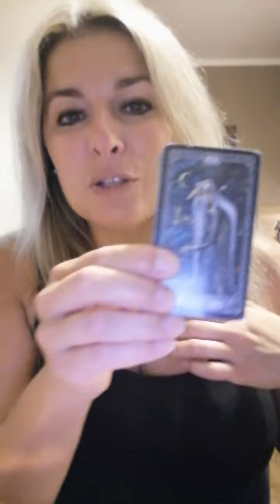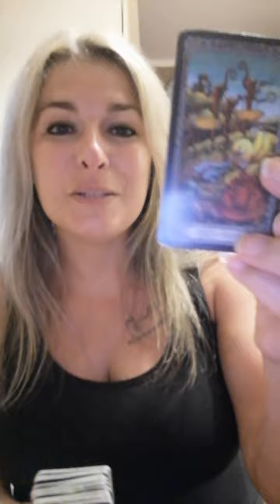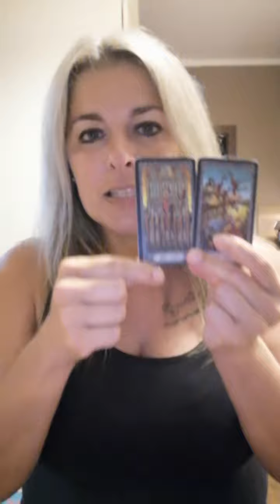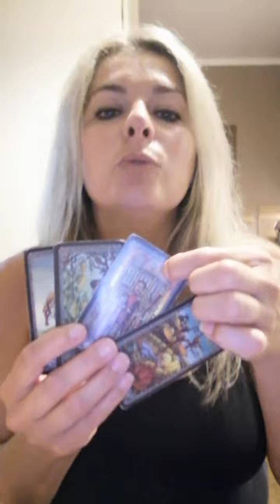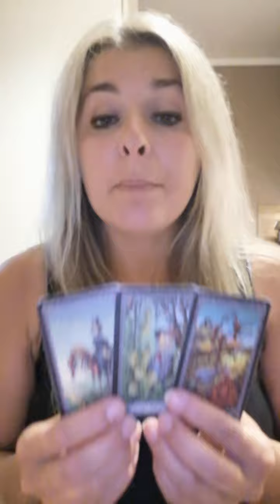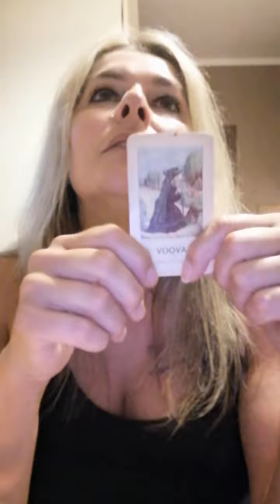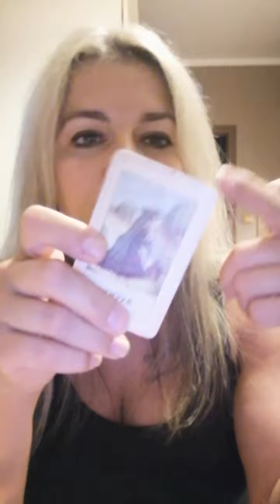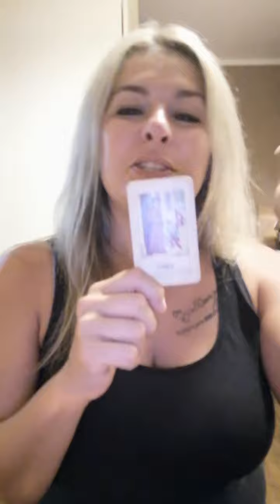Horoskop pro BERANA NA ČERVENEC 2023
Moji milí,
objednávky budu v tuto chvíli přijímat zhruba
do 7. ZÁŘÍ 🙏.

Ceník je níže i kontakty.
Výklad je POUZE na whatsapp
nebo email.
Vše fotím, nahrávám hlasovky, vysvětluji skrze čísla, vibrace, atd, takže se k výkladu můžete kdykoli vrátit.
 Ale to už většina z vás víte a znáte ♥️jak všechno funguje a běží 🙏♥️🥰😇a za to z celého srdce děkuji ♥️🙏.

INFO a PROSBA pro NOVĚ objednávající.

Potřebuji vědět z jakého účtu přijde platba nebo jen pod jakým jménem samozřejmě.
Platbu si spáruji a poté je
 v dohodnutém termínu výklad hotov.

Pokud píšete na Whatsapp a nemám vás ještě uložené, PODEPIŠTE SE. Není to FCB!! . Nebudu reagovat na zprávy bez podpisu.

 Na whatsapp je vždy automatická odpověď, na kterou můžete kdykoli reagovat. Já se ozvu co to půjde.
Stačí mi napsat jednou, nemusíte zároveň psát na mail, SMS nebo volat.
Pokud píšete na mail, prosím o větší trpělivost. Ozvu se určitě.

V jednoduchosti je síla 😁🤩♥️💰🙏

Prosím pokud to půjde nepište mi dlouhé romány, stačí vše stručně🥰😇🙏.
Ale zas samozřejmě pokud máte potřebu se "vypsat", jsem k didpozici.♥️♥️♥️♥️
Takto už také funguji léta a je mi jasné, že když člověk nemá kam to "poslat /vyslat /povědět", tak u mě je to taková zeď nářků v Jeruzalémě, zeď přání lásky Julie ve Veroně, zpověďní tajemství v kostele atd.. ♥️🥰😇🙏🍇🌿. Někdy k vám přiletí i vzkaz a reakce. Někdy milá, někdy letecky pohlavek😁🙈.

Ale většina už mě znáte, takže víte vždy, do čeho jdete 😁🙈.

Nikdo na nic, ani v ničem nejste sám.
To mějte vždy na paměti 🥰😇🙏.

Potřebuji datum narození a na co se v jaké oblasti zaměřit.
Na zdraví odpovídám pouze, že vy  nebo na koho se ptáte, má nebo měla nějaké problémy. Nebo je případně v ohrožení života, máte podezření na něco, něco se zvláštně děje atd.

Otázky pište jak to vaše srdce cítí. Pokud mi nebude něco jasné 😁, nebojte, ozvu se a otázku doladíme.

Také si dovoluji z osobních, etických
a profesních důvodů, některé výklady odmítnout. Děkuji za pochopení.

Krásný den
Jana

YouTube: Výklad karet a numerologie Jana

Zlatíčka ahoj🙏💖🌼🌄 pokud máte zájem o výklad, napište ROVNOU vaše DOTAZY.  Více info níže

1 rychlý dotaz  ANO /NE 100,- Kč
1 dotaz  250,- Kč
2 dotazy  350,- Kč
3 dotazy 450, - Kč
4 - 6 dotazů 600, - Kč
7 - 9 dotazů 800, - Kč
DO 13 dotazů 1100,- Kč

NEZAPOMEŇTE na Vaše datum/data narození.

PENÍZKY s vaším JMÉNEM na účet : ‪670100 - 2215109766‬/6210

Výklad je cca do 10 PRACOVNÍCH DNŮ 🙏
PS: telefony nezvedám, děkuji za pochopení. Jana💖